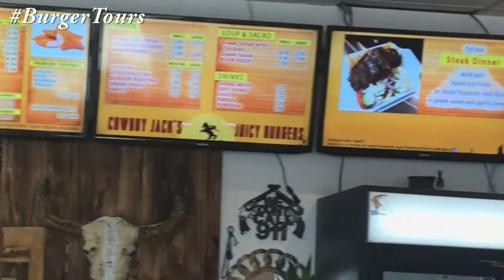BurgerTourTV Season 2: Episode 8 - Cowboy Jack's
In the 8th episode of BTTV, Andrew and Mark visit one of Scarborough's finest burger joints Cowboy Jack's Juicy Burgers!